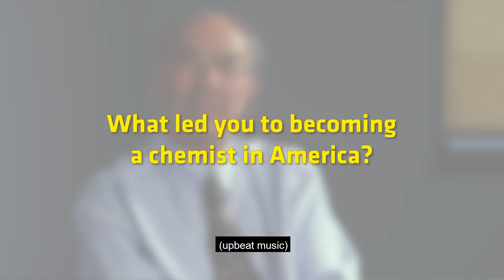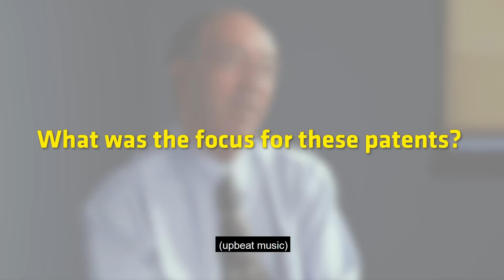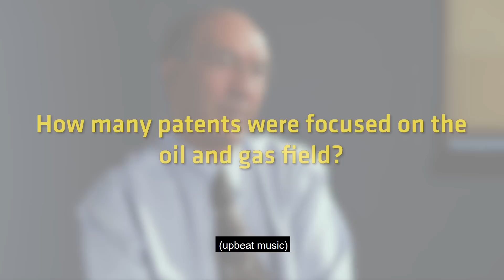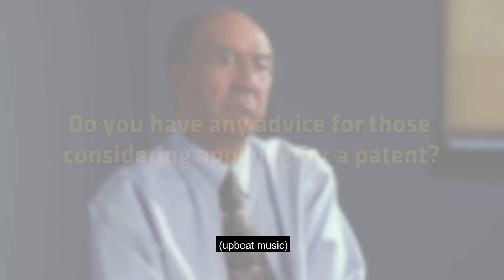WSU Alum Dr. Gene Zaid: Providing New Medicine for Cancer Treatment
Therapeutic compositions containing harmine and isovanillin components, and methods of use.